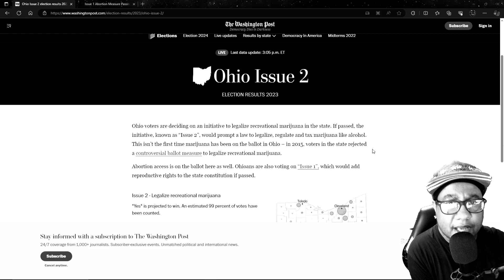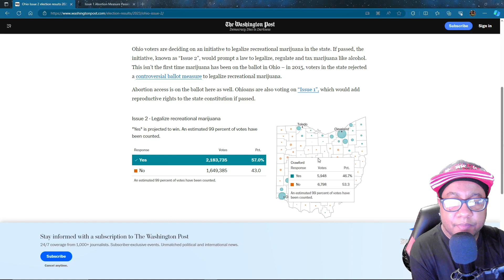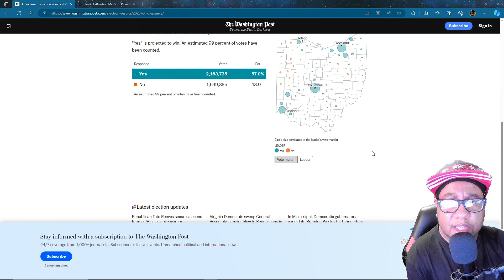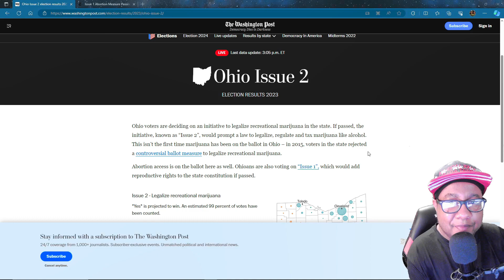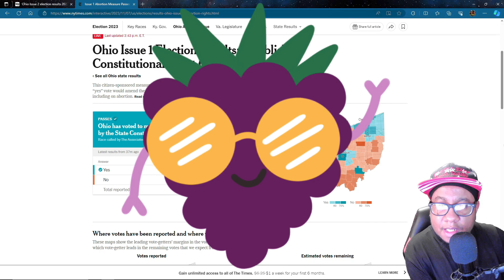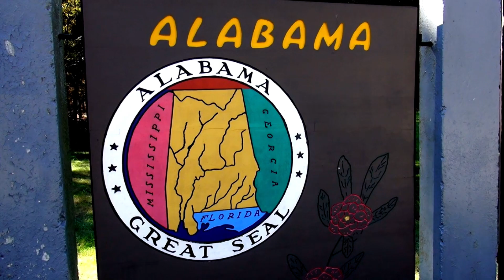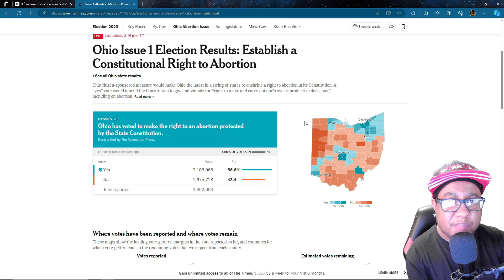Issue 1 and Issue 2 passed In Ohio! My thoughts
I talk about the passing of issue one and issue two in Ohio ￼